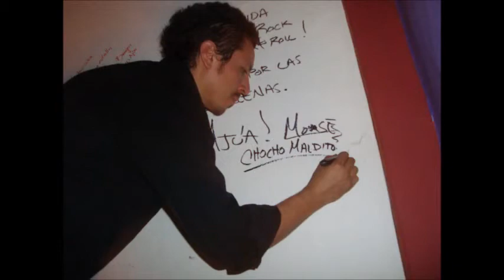EL CHOCHO MALDITO CHILOKUILI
IMAGENES DE EL CHOCHO MALDITO EN MAZATLAN SINALOA MEXICO